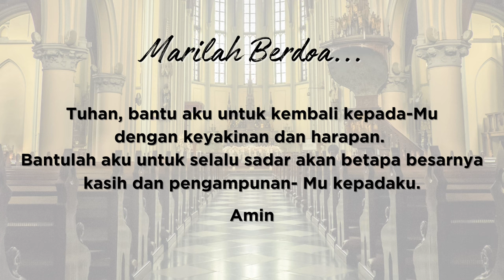[HARI KE-11] RENUNGAN DI BULAN AGUSTUS UNTUK PERJALANAN APOSTOLIK PAUS FRANSISKUS KE INDONESIA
HARI KE-11
RENUNGAN DI BULAN AGUSTUS
APA KATA PAUS FRANSISKUS TENTANG BELAS KASIH

ALLAH SELALU SETIA

"Tuhan selalu siap mengampuni. Kitalah yang ogah-ogahan.

Saya yakin kita semua pernah mengalami pengalaman seorang teman yang terlalu banyak meminta bantuan, namun berubah menjadi hama. Kita bisa membayangkan Tuhan juga merasakan yang sama ketika kita meminta pengampunan berulang kali. "Jangan lagi" kita membayangkan Tuhan berkata. Namun Paus Fransiskus mengatakan bahwa Tuhan tidak pernah bosan mengampuni kita, kitalah yang lelah mencari belas kasih-Nya.

Ketika kita berpikir bahwa Tuhan bosan mendengarkan kita, kita membutakan diri kita sendiri terhadap semua cara Tuhan bekerja dalam hidup kita, bukan hanya untuk keuntungan kita sendiri, tapi juga untuk keuntungan orang lain.

RENUNGAN
- Pernahkah aku takut membuat Tuhan bosan dengan dosa dan permohonanku?
- Apakah aku pernah takut ditolak oleh Tuhan?

DOA
Tuhan, bantu aku untuk kembali kepada-Mu dengan keyakinan dan harapan. Bantulah aku untuk selalu sadar akan betapa besarnya kasih dan pengampunan-Mu kepadaku.